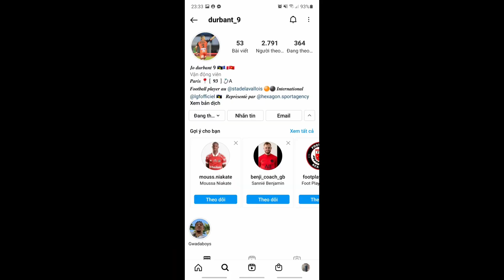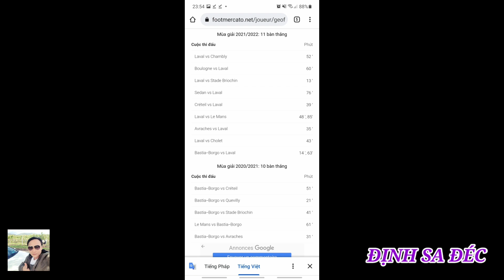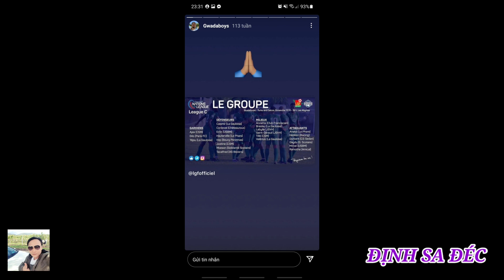Clip Hightlight TIỀN ĐẠO GỐC VIỆT Geoffray Durbant Đá Tại Ligue 2 PHÁP 🇨🇵 ĐƯỢC CLB VN SĂN ĐÓN LÀ AI?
Tiếp tục chuyên đề các Tài Năng Cầu Thủ Gốc Việt, hôm nay mình giới thiệu các bạn tài năng số 1 Câu Lạc Bộ Tại Pháp - GEOFFRAY DURBANT..Với giá chuyển nhượng 500.000 Eu..Mời các bạn xem Clip tổng hợp các pha ghi bàn nhé..